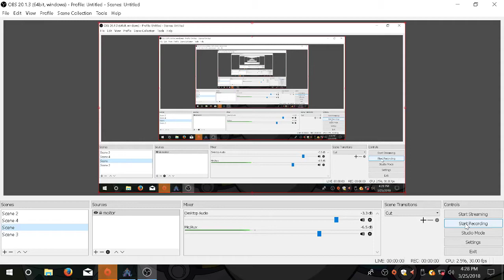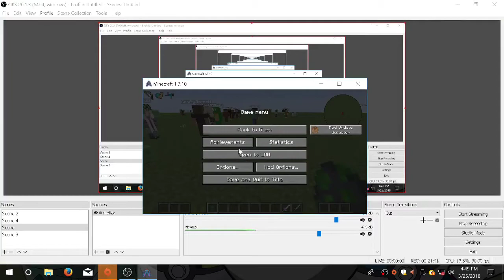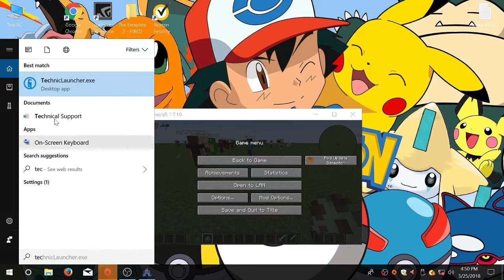part 1 of crazy craft